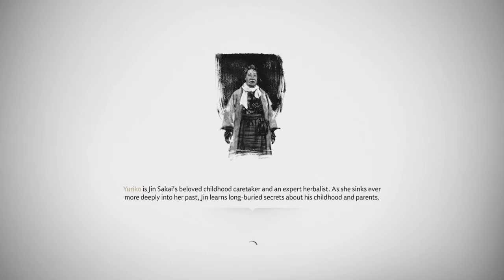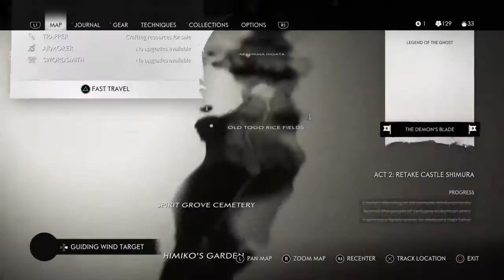Ghost of Tsushima (Part 32) : The 6 Blades Of Kojiro {Myth} / The Family Man / The Fool / Lady Sanjo